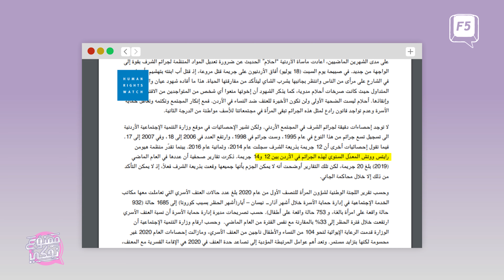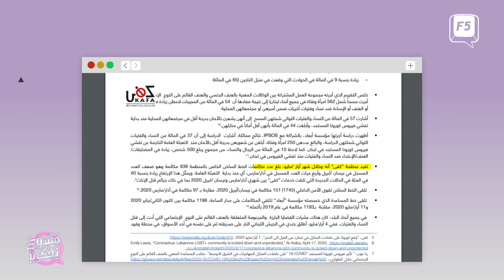ممنوع نحكي | جرائم الشرف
"غسل العار ورفع راس العيلة".. تحت هاي العبارات تُقتل النساء في مجتمعاتنا يوميا والقانون ببعض البلدان يقف مع القاتل بدل ما يعاقبو.. ولسة رح تكتشفوا أشياء أفظع من هيك بحلقتنا لليوم من ممنوع_نحكي مع زينب العقيدي تابعوا